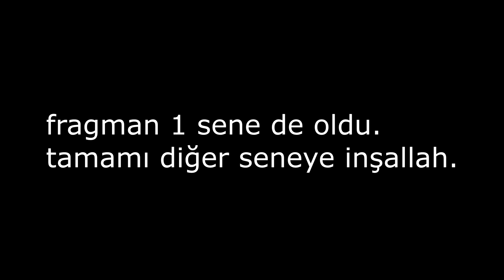Metin2 TR [Günhan] jarmenkelll MixTape [Part 16/99] Fragman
▬▬▬▬▬▬▬▬▬▬ஜ۩ * ۩ஜ▬▬▬▬▬▬▬▬▬▬▬▬▬▬
▬▬▬▬▬▬▬▬▬▬ஜ۩ * ۩ஜ▬▬▬▬▬▬▬▬▬▬▬▬▬▬